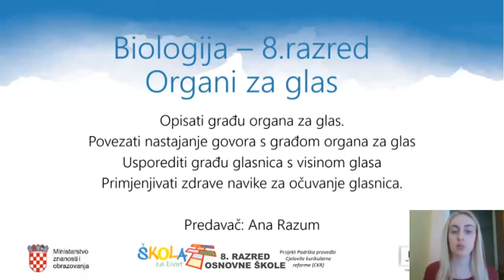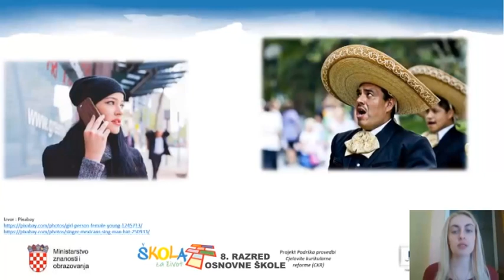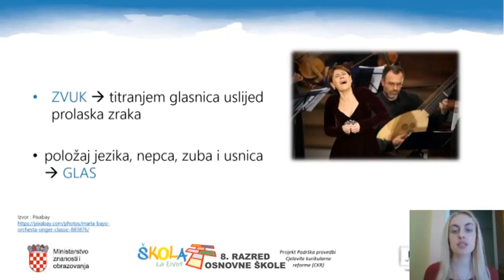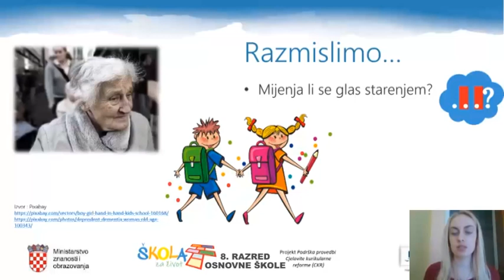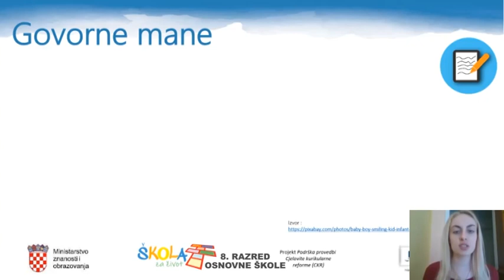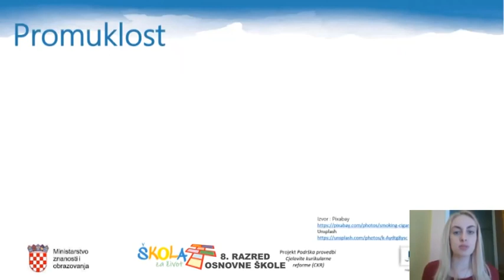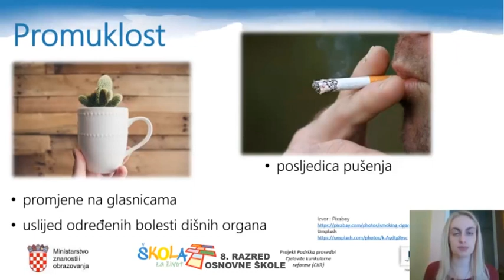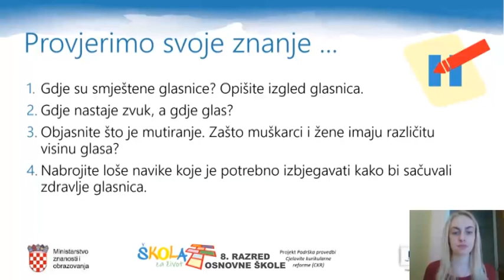8.r. 20.04.2020. BIOLOGIJA, Organi za glas